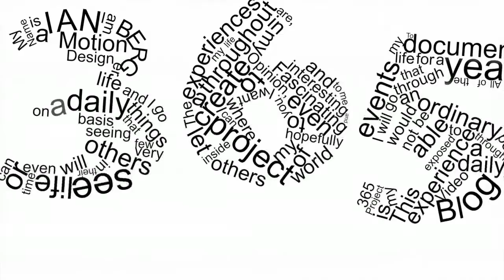Day 152 of my 365project - Favorite Childhood Cartoon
covering my childhood and the cartoons I watched. Darren Borrowman brought up a good point that the Racoons was one of the only cartoons shown on CBC